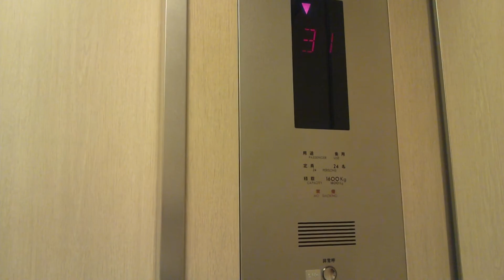東芝エレベーター 恵比寿ガーデンプレイス中高層バンク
定員24人 積載1600Kg 停止階確認中 設置年1994年